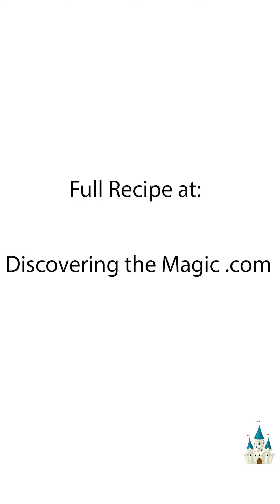Twice Upon a Cupcake Short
This fun Twice Upon a Cupcake has a hidden mickey!